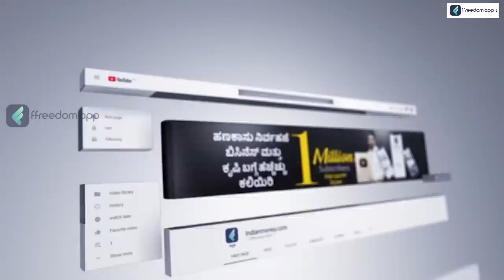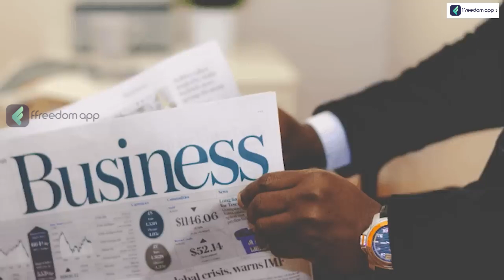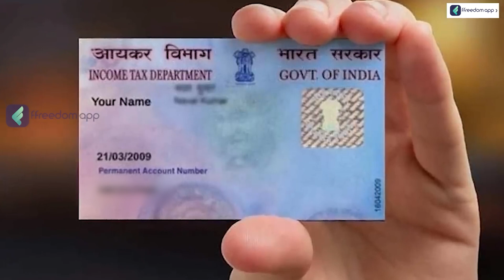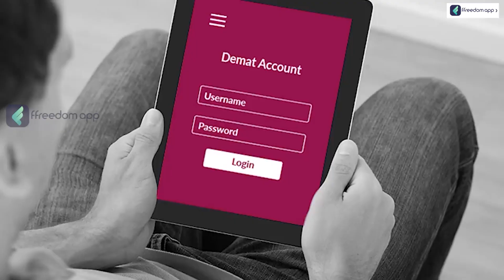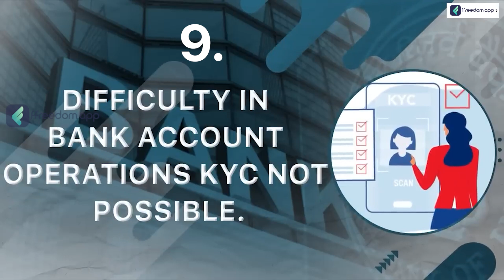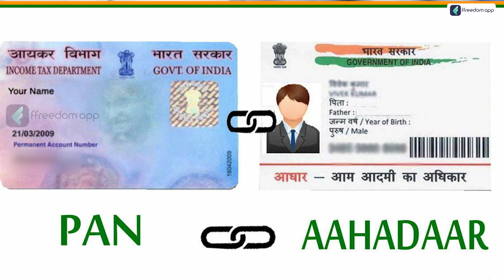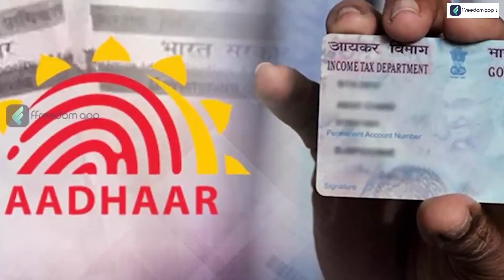10 Things That Will Happen If PAN & Aadhaar Are Not Linked | Aadhaar Card & Pan Card Link in Kannada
0:00 - Introduction
1:14 - Difficulties In Opening Bank A/c
1:55 - Difficulties In Investments
2:13 - Difficulties In Buying New Car
3:08 - Credit Card Issue
3:38 - Loans Problem
3:48 - Difficulties In Opening Demant A/c
4:03 - Transaction-Related Issue
4:26 - Problems In Mutual Fund
4:45 - KYC Problem
5:05 - Employed  Will Face Challenges
6:49 - Other Problems
7:30 - Conclusion

10 Things That Will Happen If PAN & Aadhaar Are Not Linked | Aadhaar Card & Pan Card Link in Kannada